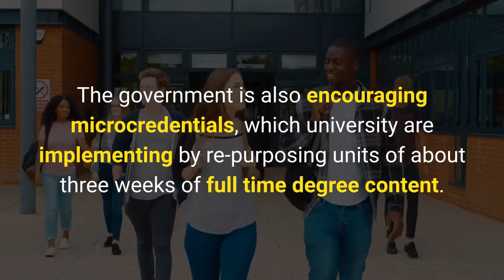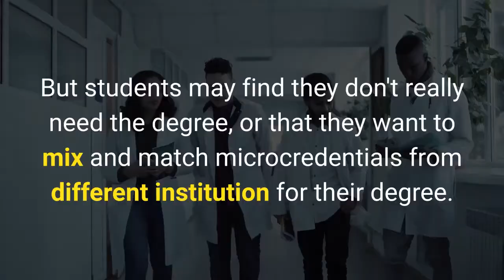Will Microcredentials and Certificates Change Australian Higher Education?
Following the adage "never let a good crisis go to waste" the Australian Government is introducing reforms to higher education. While proposals to charge different fees for different degrees has received attention, those promoting shorter qualifications may have more long term impact.